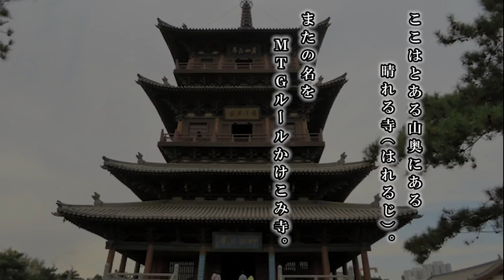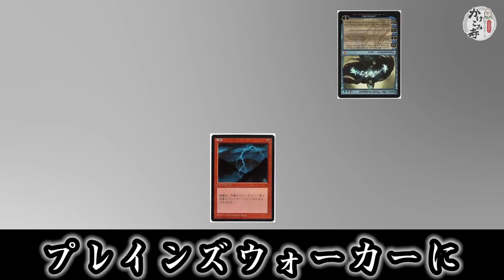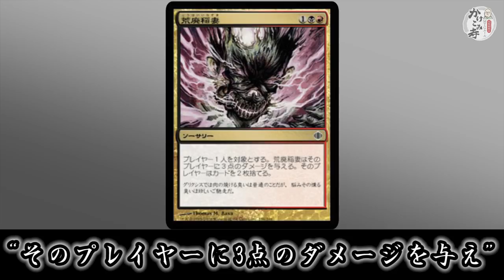【MTG】大角和尚のMTGルールかけこみ寺 vol.2 ～700枚以上のカードが変更に!？～【ルール解説】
ここは、とある山奥にある晴れる寺。またの名をMTGルールかけこみ寺。

今日もまた、「英雄譚」のルールに迷える衆生が一人……

第2回は、700枚以上のカードテキストが変更になったというプレインズウォーカーに関するルール変更について解説します。

視聴者の皆様からのご質問もお待ちしております！

ルール変更によってテキストが変更になったカード一覧（リンク先は英語ページ）

【MTG】大角和尚のMTGルールかけこみ寺 vol.1 ～英雄譚とは？～【ルール解説】